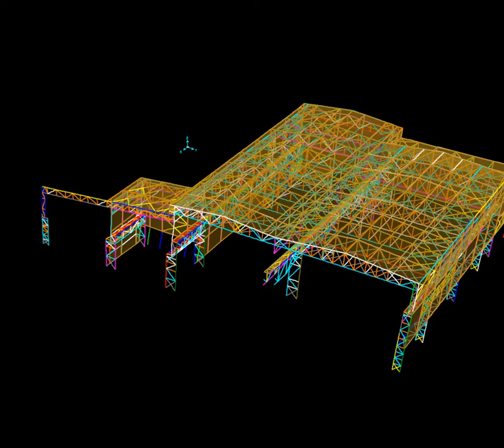9 A1&2 Wy mos analysis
AAA-Integration engineering expertise includes traditional disciplines, architectural, civil, electrical, mechanical, piping, and structural engineering; as well as advanced specialties, including simulation, and interactive 3D and 4D modeling (BIM Technology).